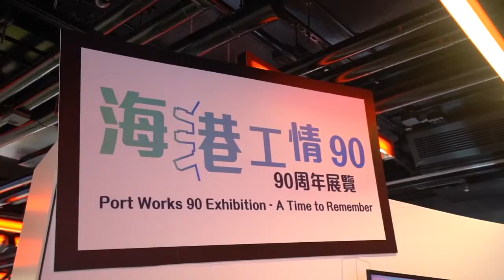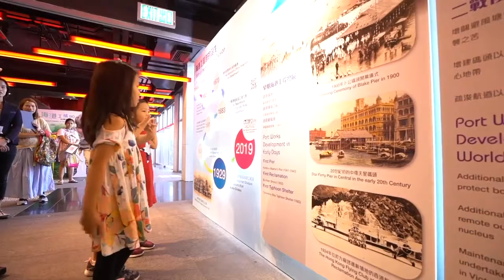海港工程 90 Event Highlight